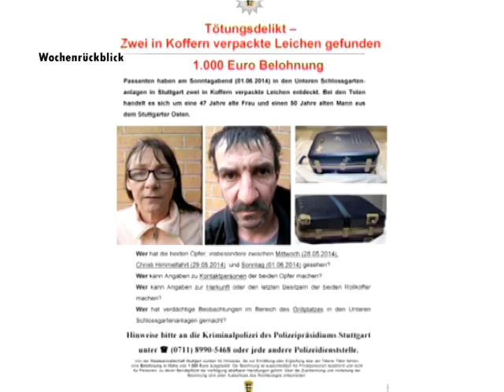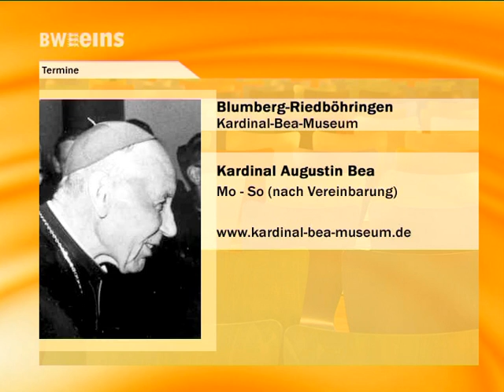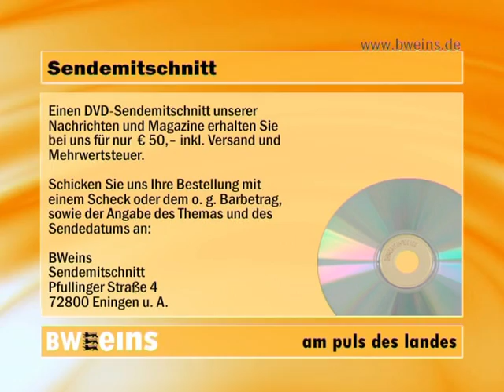BWeins Nachrichten Sa. 14.06.2014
BWeins Nachrichten aus Bundesland und Landeshauptstadt heute mit dem Wochenrückblick